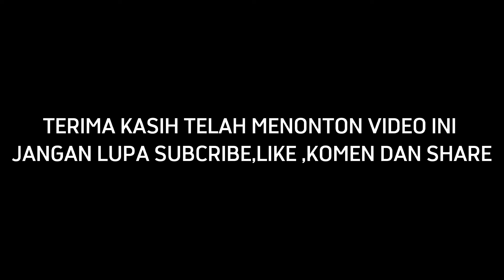NAIK BANANA BOAT DAN DONAT BOAT DI TENGAH LAUT